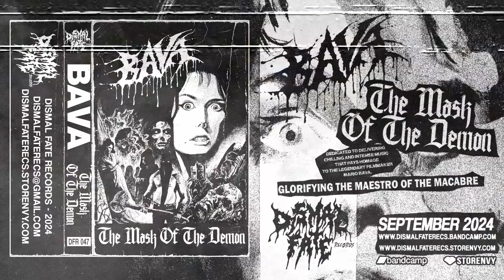BAVA - Insurrection Of The Witch (Dismal Fate Records 2024)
Formed by the horror minds behind TENEBRO and MORBUS GRAVE, BAVA emerges... dedicated to delivering chilling and intense music that pays homage to the legendary filmmaker Mario Bava.Their first release, "The Mask Of The Demon," is a tribute to Bava’s iconic 1960 film, BLACK SUNDAY. This EP captures the eerie atmosphere and macabre themes of the classic horror movie, blending them seamlessly with BAVA's intense and haunting sound.With crushing riffs, darkly poetic lyrics, and spine-tingling melodies, "The Mask Of The Demon" promises to transport listeners into the shadowy world of BLACK SUNDAY, invoking the same terror and fascination that the film has inspired for decades.

1. Black Sunday
2. Bewitching The Evil
3. Insurrection Of The Witch

Erman - Vocals
Hannes - Guitars, Bass, Drums & Synths

Art by Julián Felipe Mora Ibanez. Logo by César Valladares.Instruments recorded at the Dismal Fate Crypt and vocals at Macabro Bunker Recordings.Mixing / Master at Dismal Fate Crypt / Macabro Bunker Recordings.

SEPTEMBER 2024.
Dismal Fate Records.